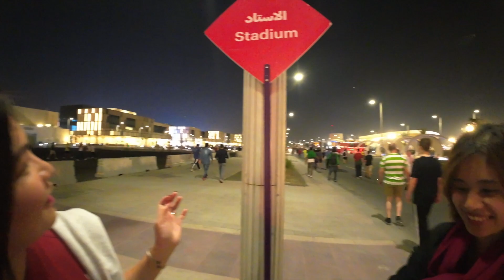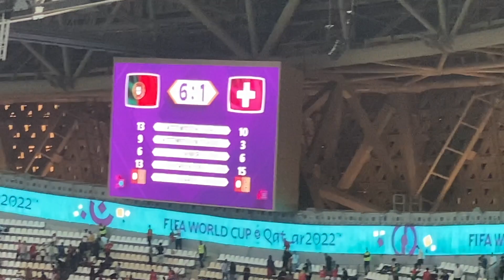Seeing Cristiano Ronaldo CR7 for the First Time [English Subtitles] QATAR VLOG SERIES PART 8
Don't forget to turn on the CC button for English SUBTITLE/CAPTION. We do hope that you enjoy the video as much as we do.

Karla and King